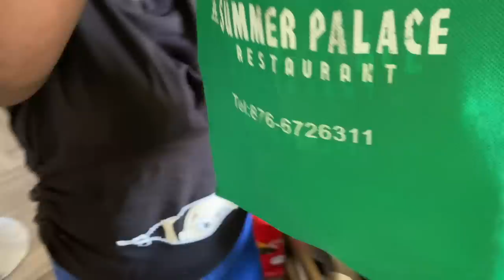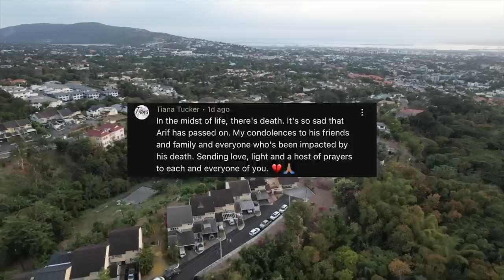She Took Us To Linstead!!!